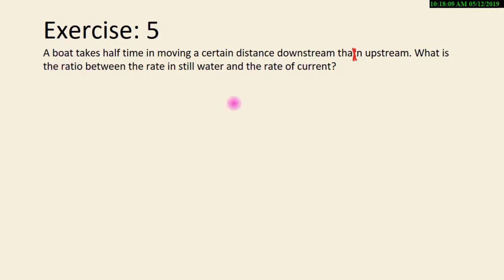Boats and Streams - Exercise 5 (Ref: Dr. R. S. Aggarwal)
আরও দেখুনঃ